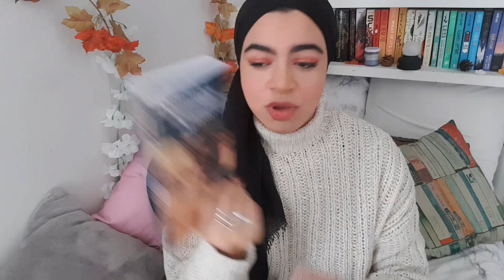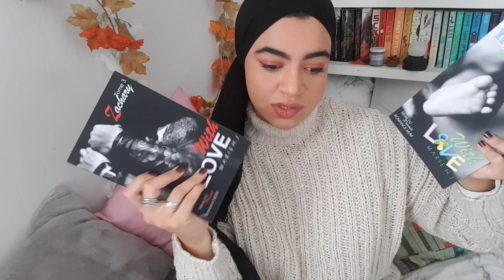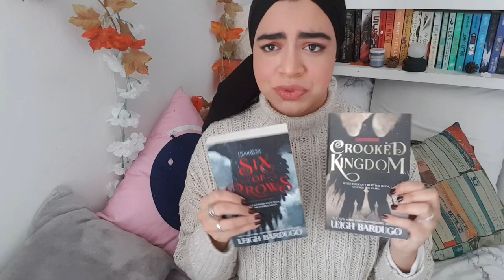Un "what's in my bag" .. livresque !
COUCOU !!

J'espère que vous allez bien et que vos jours se passent bien !

Aujourd'hui je viens à vous avec un what's in my bag plutôt livresque !
J'ai toujours aimé regarder ce genre de vidéos par curiosité mais aussi pour me faire une idée et m'en inspirer. Donc pourquoi pas en faire une à mon tour maintenant que j'ai la plateforme !

J'espère que la vidéo vous plaira et bon visionnage !

CIAO !

soyons amis !